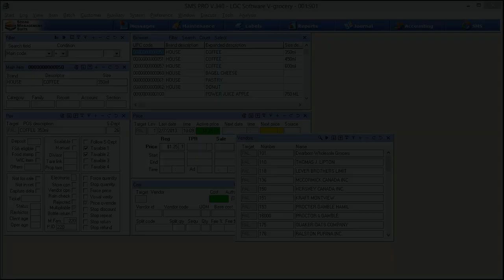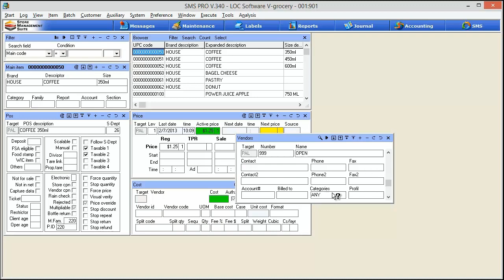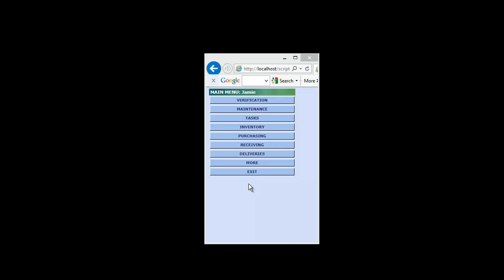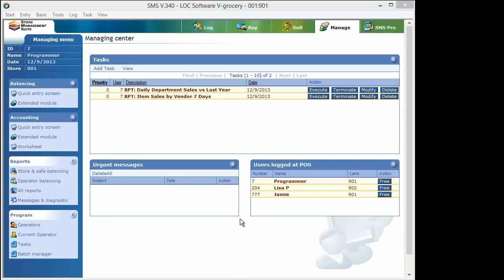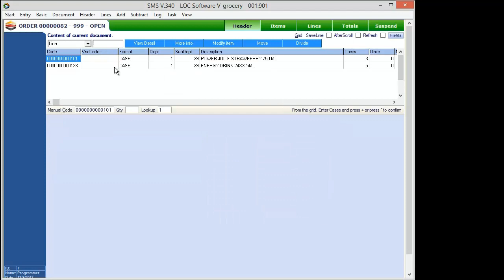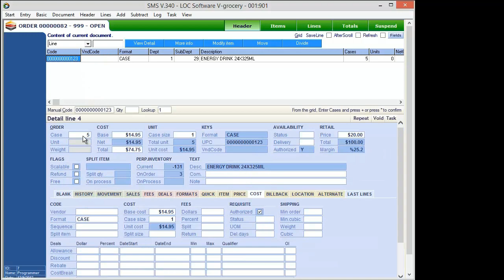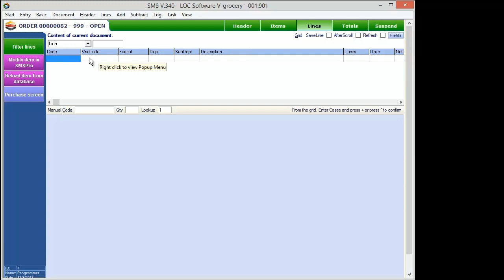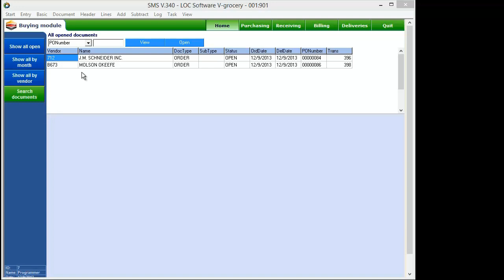Open Vendor Using a PDA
By special request, this video tip explores how to utilize the open vendor feature within SMS, allowing the user to create one bulk purchase order, then split out to specific vendor PO's in the back office.